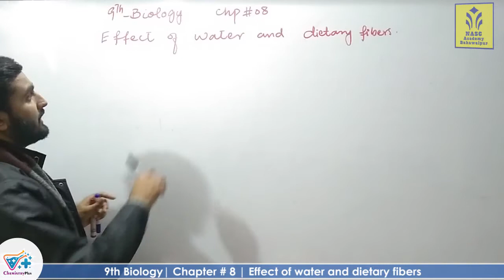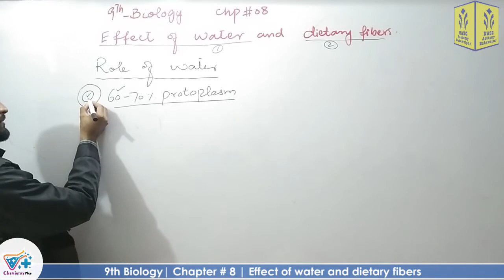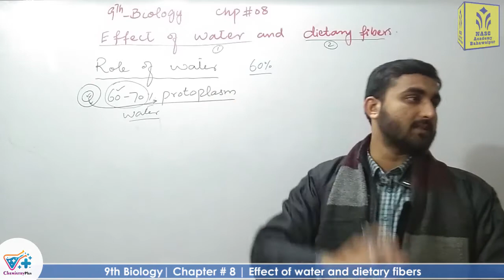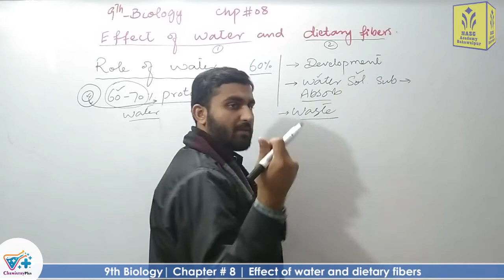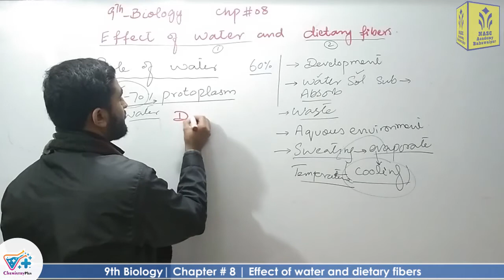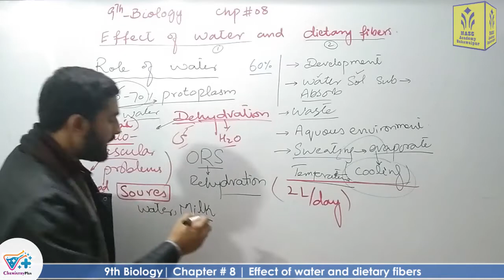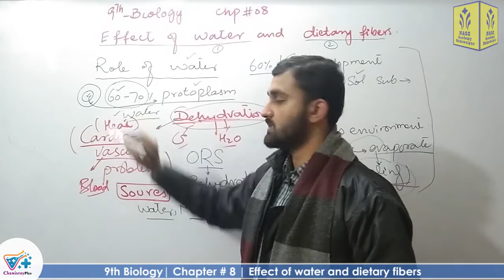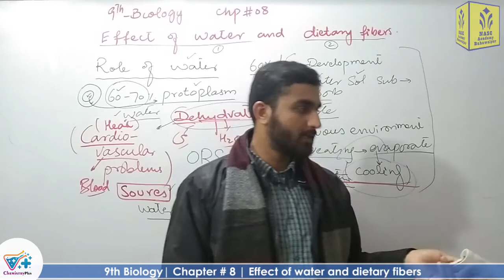Effect of water and dietary fibres | Smart syllabus | Chapter 8 | 9th class Biology | Lec. 6